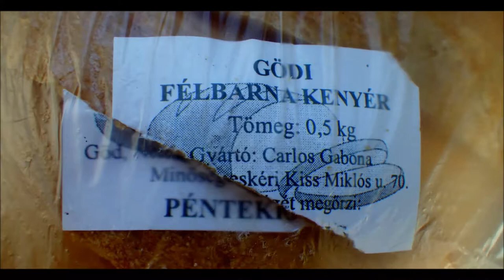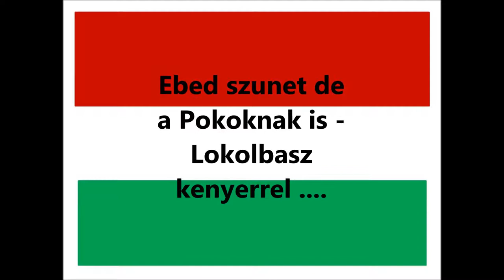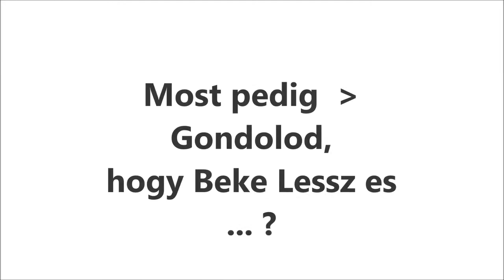Pokok Haboruja - Spiders War